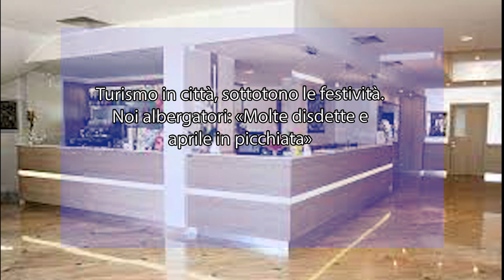Turismo in città, sottotono le festività. Noi albergatori: «Molte disdette e aprile in picchiata»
«Il “tutto esaurito”, nella nostra città, per il periodo pasquale non c’è stato». Lo comunica, non senza rammarico, Giuseppe Rosano, presidente di Noi albergatori Siracusa, a cui aderisce il 90% degli alberghi siracusani.

«Molte le camere rimaste libere ovunque: negli alberghi e nelle strutture extralberghiere – continua Rosano – e ciò ha determinato una Pasqua sottotono. Mentre lo scorso anno, in questo periodo, le prenotazioni erano di gran lunga superiori, così come i pernottamenti di italiani e stranieri assommati».

Non solo. «Pare che anche i ristoranti, nel weekend di Pasqua, non abbiano avuto tutti i tavoli occupati – precisa il presidente di Noi albergatori Siracusa – e ciò confermerebbe che anche il turismo di prossimità non sia stato così esaltante come lo scorso anno. Scontento anche da parte dei commercianti. Le prenotazioni, che a inizio anno erano molto buone, negli ultimi giorni di marzo hanno subito molte disdette e le previsioni per il mese di aprile sono assai scarse, in picchiata. Eppure, per il mercato nazionale, le condizioni meteorologiche confermavano l’Italia divisa in due: al Nord e al Centro si anticipava una bassa pressione con piogge anche abbondanti, mentre al Sud e in particolare nella nostra Isola e quindi pure a Siracusa, erano previste giornate di sole e temperature sopra i 25 gradi».

In questo “grigiore”, il presidente di Noi albergatori Siracusa, Giuseppe Rosano, convocherà presto un consiglio direttivo per analizzare i motivi dell’improvvisa contrazione dei flussi turistici nazionali e anche, seppure di minore consistenza, di quelli stranieri.

«Certo – analizza Giuseppe Rosano – un ruolo avranno sicuramente avuto le tensioni internazionali con i venti di una guerra globale capace di coinvolgere in un conflitto armato direttamente l’Europa intera. Avranno influito anche i recenti atti di terrorismo in Russia e le minacce di una nuova forma di terrorismo “fai da te”? Più terra terra, inoltre, si esamina il caro costo del volo aereo per il periodo pasquale. Le compagnie aeree, da Roma o Milano per la Sicilia, hanno proposto tariffe proibitive, obbligando di fatto molti viaggiatori a restare a casa, a causa anche dell’aumento del costo della vita».

Conseguentemente, è del tutto evidente la preoccupazione degli albergatori siracusani, che in questi giorni sono concentrati a rivedere le ottimistiche previsioni di realizzare una stagione turistica esaltante «tesa a consolidare un numero di viaggiatori più numeroso rispetto al 2023 – precisa Giuseppe Rosano – anno record che ha superato il milione di presenze nella nostra città. In questo contesto, servirebbe una chiamata all’azione anche dell’amministrazione comunale, che non può restare seduta su un divano – conclude il presidente di Noi albergatori Siracusa – e compiacersi soltanto di avere aumentato in maniera spudorata l’imposta di soggiorno a carico dei turisti che scelgono di soggiornare nella nostra città, senza per altro migliorare gli endemici e carenti servizi e offrendo loro una destinazione turistica maglia nera per qualità di vita».